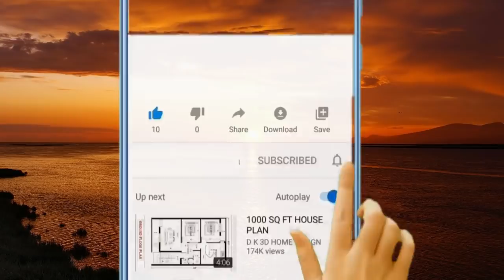ዜና መስዋእቲ ተጋዳላይ ሮሞዳን መ. ኑር!!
ኣለና ሚድያ ቲቪ፡ ኣብ ሓቀኛ መስመር ረጊጽና ስለ ፍትሒ እንቃለስ ናይ ህዝቢ ኤርትራ ቅድመ ግንባር ኢና።
Alena Media TV is one of the most popular Eritrean YouTube channels, daily increasing number of followers and subscribers. We broadcast on You Tube and Eutelsat a number of important topics with a particular focus on Eritrean, Tigrai war and Ethiopian politics and news.